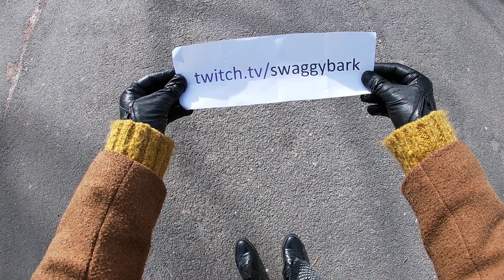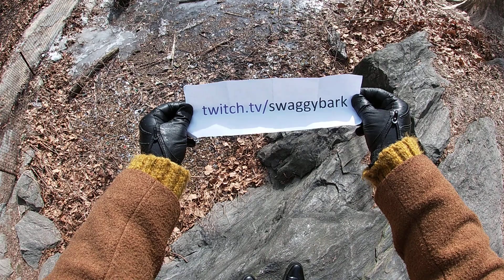Walking in Central Park - New York City (February 2, 2019)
Columbus Circle, 59th Street, The Pond, Gapstow Bridge, Bethesda Fountain, Bow Bridge, Strawberry Fields, GoPro Footage